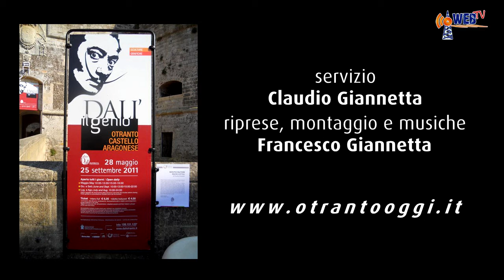"Dalì il genio": Serata Inaugurale - Castello Aragonese - Otranto | InOnda WebTv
"Dalì il genio": Serata Inaugurale
27 maggio 2011
Castello Aragonese Otranto
La mostra rimarrà aperta al pubblico dal 28 maggio al 25 settembre 2011